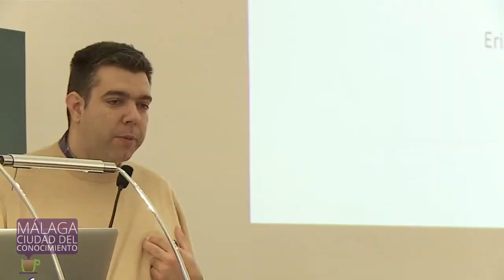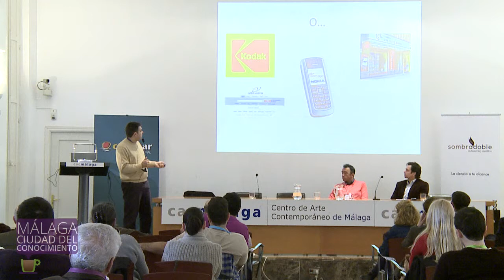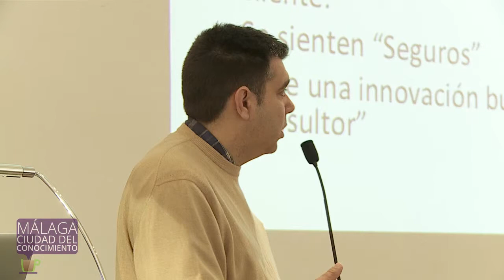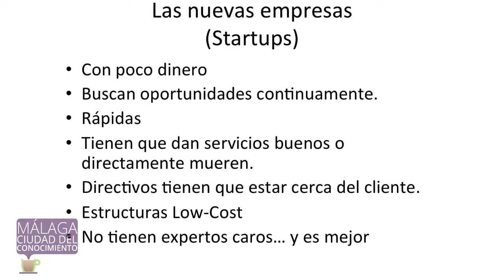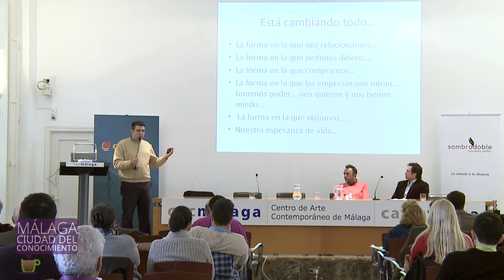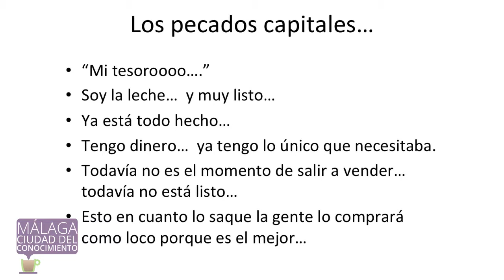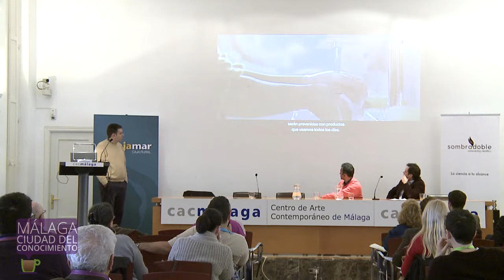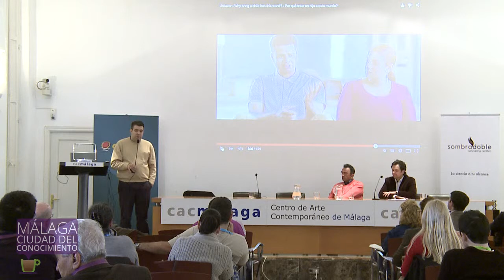MálagaCC 2015: Diego Jiménez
Intervención de Diego Jiménez, fundador de Agapea y Quehoteles.com, sobre la innovación empresarial y las nuevas fórmulas de emprender.